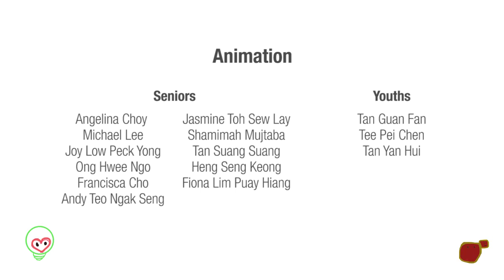Our Animation Journey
Our Animation Journey is an inter-generational Community Arts Project that brings seniors and youths together to learn and create basic 2D animation.  Eleven seniors and three youths took their leaps of faith, embarking on a challenging if fulfilling journey that sees them explore hand-drawn drawings and computer animation.

Armed with electronic drawing tablets and styluses, the participants tapped onto their memories, imagination, and of course, their inner childhood, as they let their creative juices flow to produce fantastical characters and surreal settings on the screen.

Our Animation Journey was commissioned by the National Arts Council from May to June 2016 as part of Silver Arts, which aims to celebrate active ageing through the arts.  The workshop is organised by The Filmic Eye, a film education initiative that promotes film literacy, in collaboration with the LASALLE College of the Arts (Animation).